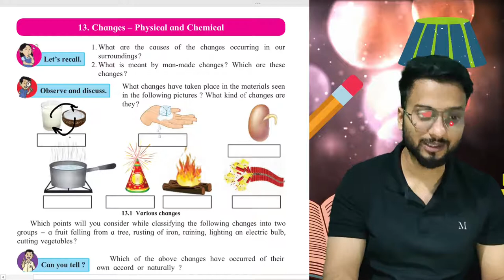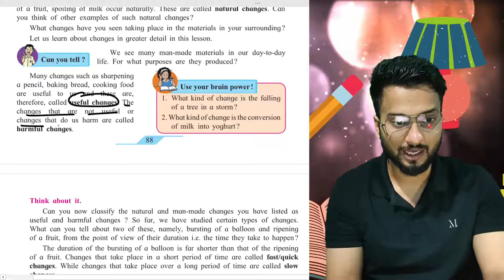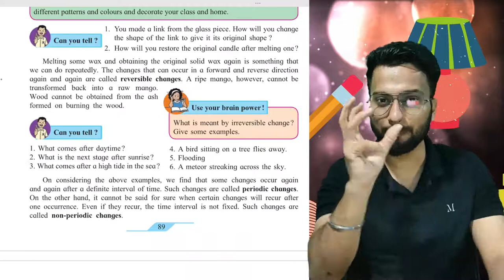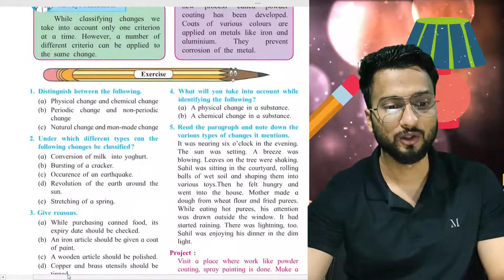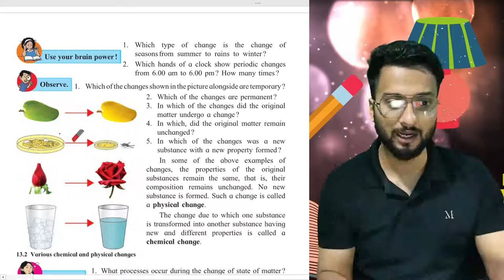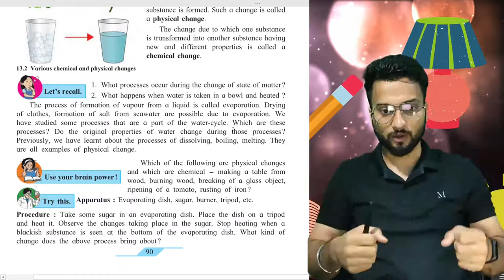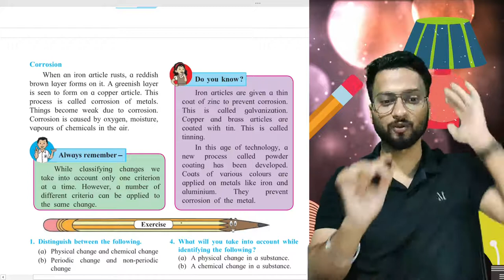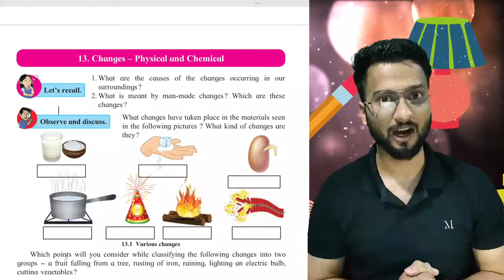7th Science | Changes - Physical and Chemical | Chapter 13 | Maharashtra Board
In this video, you will learn about chapter 13 from the 7th science of Maharashtra state board the chapter name is " Changes - Physical and Chemical"

Standard- 7th science | Class 7 science
Chapter- Changes - Physical and Chemical